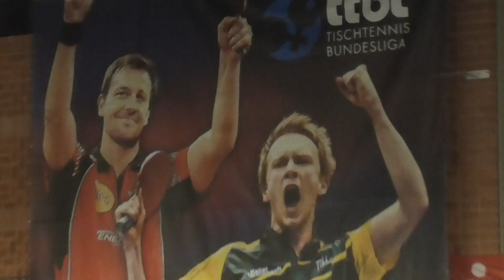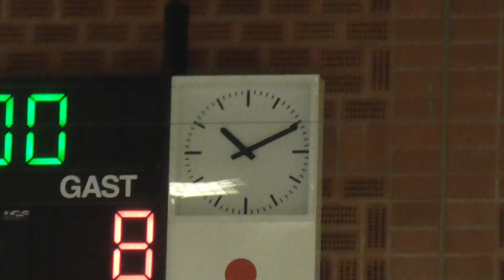Hoermann Krcil vs Alto Ehret 1 Zoom TV Hilpoltstein vs ESV Windsbach 20200307 Redionalliga Tischten